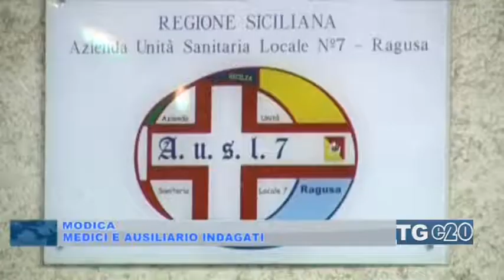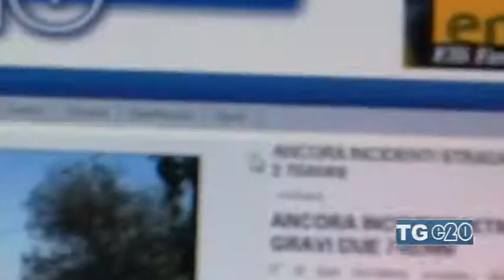Telegiornale del 21-03-18